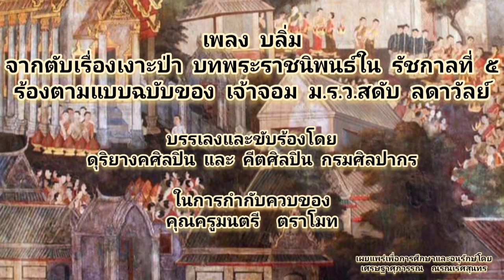เพลง บลิ่ม จากตับเรื่องเงาะป่า บทพระราชนิพนธ์ใน รัชกาลที่ ๕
เพลง บลิ่ม จากตับเรื่องเงาะป่า

บทพระราชนิพนธ์ใน
พระบาทสมเด็จพระจุลจอมเกล้าเจ้าอยู่หัว ร.๕

ร้องตามแบบฉบับของ
เจ้าจอม หม่อมราชวงศ์สดับ  ลดาวัลย์

บรรเลงและขับร้องโดย :
ดุริยางคศิลปิน และ คีตศิลปิน กรมศิลปากร

ในการกำกับควบคุมของ :
คุณครูมนตรี  ตราโมท

เผยแพร่เพื่อการศึกษาและอนุรักษ์โดย :
เศรษฐาศุภวรรณ  ณรณเรศสุนทร